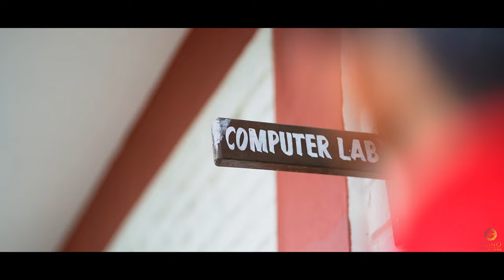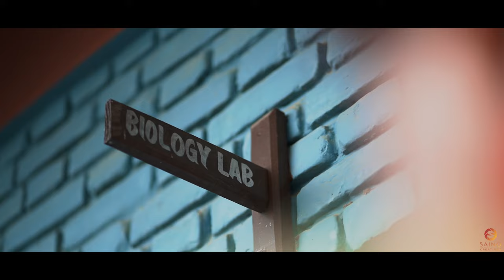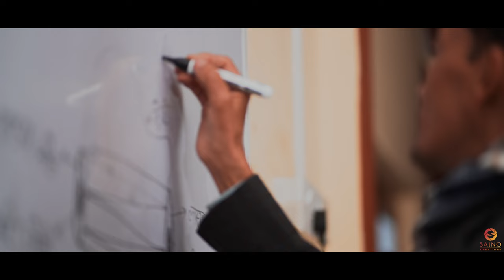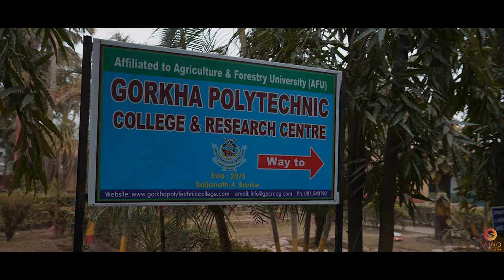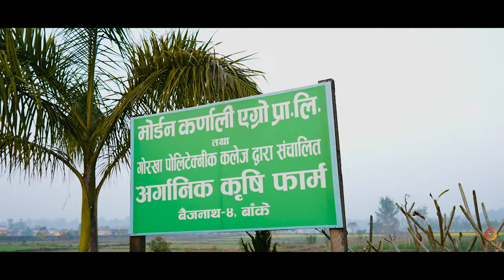Gorkha United Public School